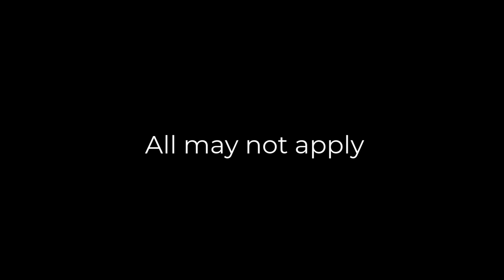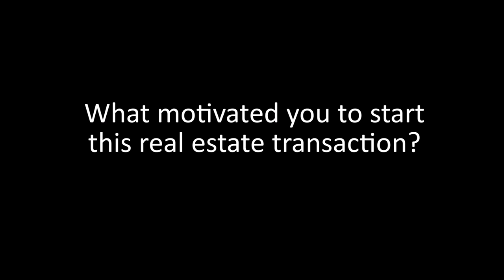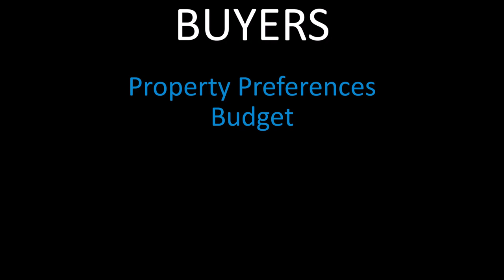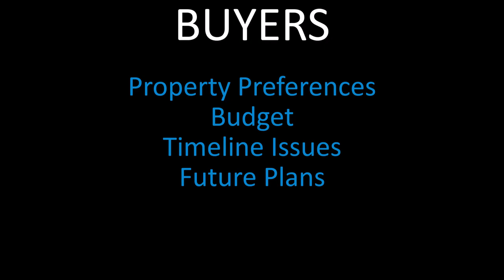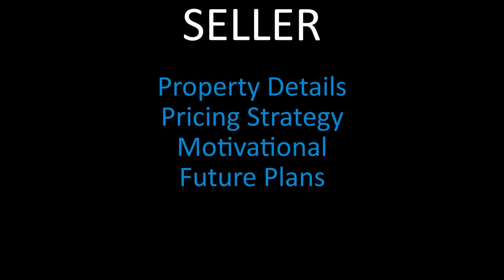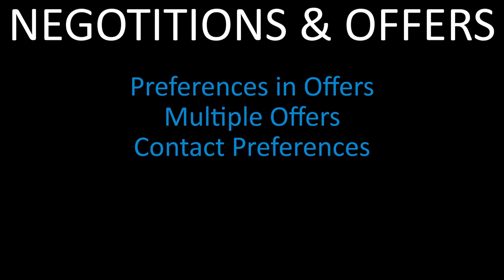Client Counseling - Why should I ask the client questions & what types